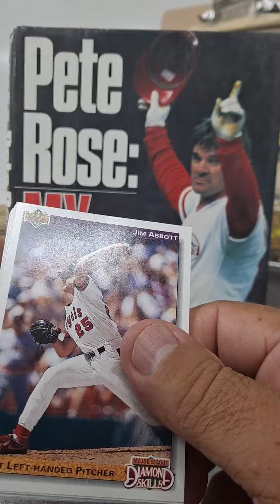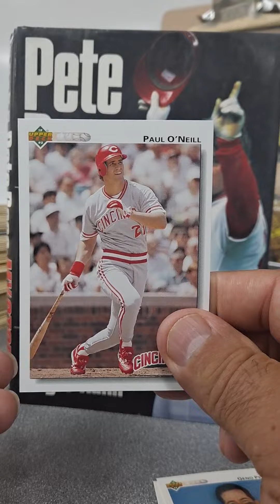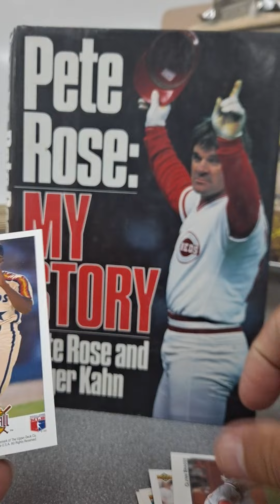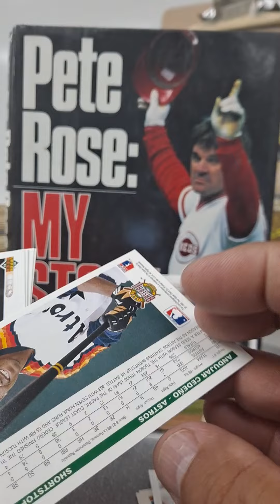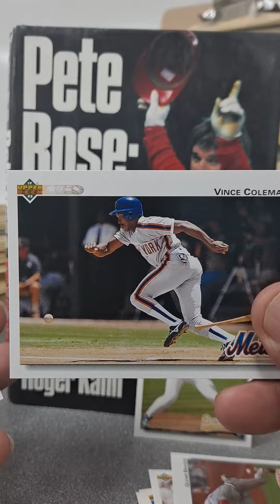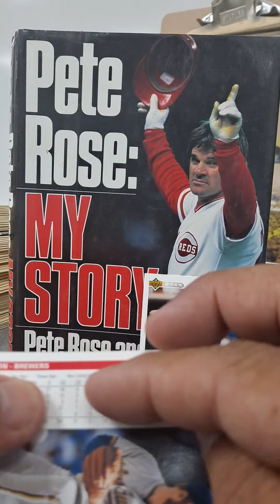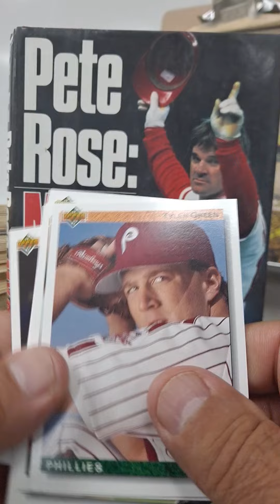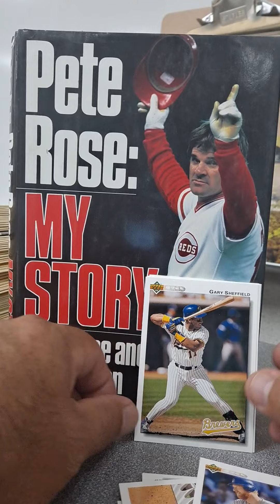No. 557 PACK A DAY RIP!! Pulled a Gary Sheffield 1992 Upper Deck!